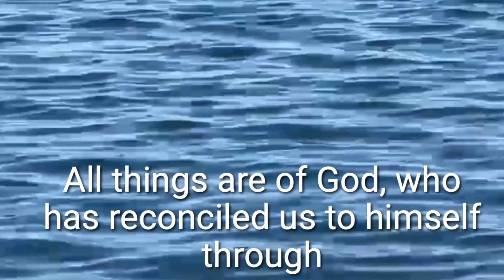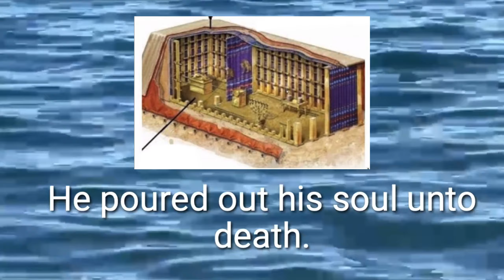The Veil of the temple - One minute inspirational video - Bride of Christ Revival